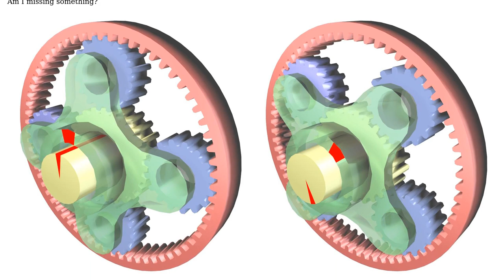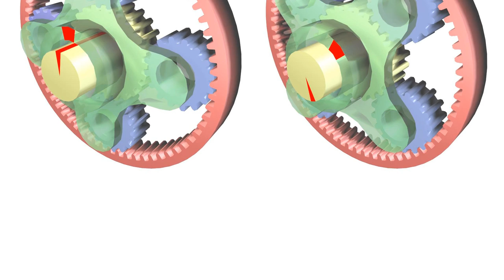Engineering: Calculating the output torque of a two-input epicyclic gear system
With thanks & praise to God, and with thanks to the many people who have made this project possible! | Content (except music & images) licensed under CC BY-SA | Music | Images & others | With thanks to user jko user jake love and the Stack Exchange Network Trademarks are property of their respective owners. You are responsible for your own actions.